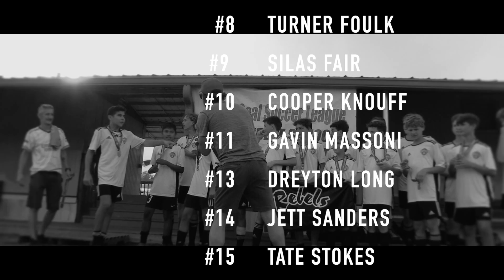Maryville Vs West Valley II GSL Championship Match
Maryville Rebels played West Valley for the 8th grade middle school soccer GSL Championship.  This is a highly contested game with both teams going for it from start to finish.  With 5 min left in the game, the Maryville Rebels scored a pivotal goal and secured the WIN!  Congrats to all the Maryville Soccer team players, coaches, family, and friends.  For the 1st time in school history, the Rebels have won the Championship!